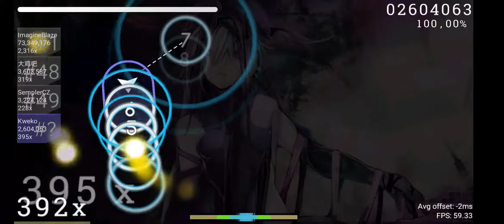Kweko🇩🇪 | ICDD - Shinbatsu o Tadori Kyoukotsu ni Itaru [Shuusa] 1st +HR 99.48% {#1 1202pp FC} - o!d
[Kweko]
Dpp: 9838 (#7)
Rank: #579